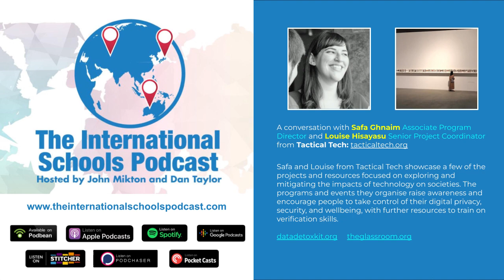96 - A conversation with Safa Ghnaim and Louise Hisayasu from Tactical Tech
Safa and Louise from Tactical Tech showcase a few of the projects and resources focused on exploring and mitigating the impacts of technology on societies. The programs and events they organise raise awareness and encourage people to take control of their digital privacy, security, and wellbeing, with further resources to train on verification skills.

About Safa Ghnaim

Safa Ghnaim is Associate Program Director at Tactical Tech. She has contributed to and co-written materials for the Data Detox Kit and Digital Enquirer Kit projects. Prior to joining Tactical Tech, Safa specialized in adult education, among other projects.

About Louise Hisayasu

Louise Hisayasu is a Senior Project Coordinator at Tactical Tech. She works on The Glass Room project which develops exhibitions of varying formats. She has worked with partners worldwide to host, develop and localize media and digital literacy resources.

Listen on: iTunes / Podbean / Stitcher / Spotify / YouTube

Would you like to have a free 1 month trial of the new Google Workspace Plus (formerly G Suite Enterprise for Education)? Just fill out this form and we’ll get you set up